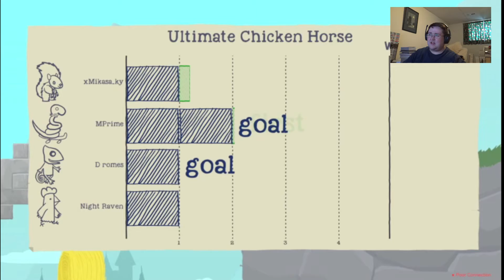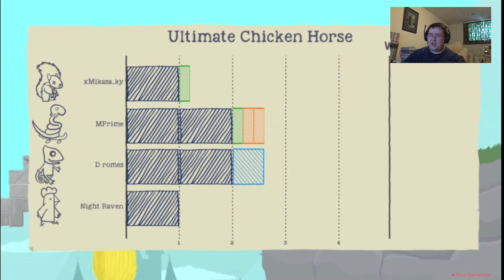Ultimate Chicken Horse #313 - The Bridge Is Gone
When I play this map, there are times when we do get a little carried away with taking the bridge out, but I am glad we do take the effort to try and help each other across when there isn't anything left, even if it is with different traps. Sometimes we make it, sometimes we don't, it all depends on which traps we use and our skill levels.